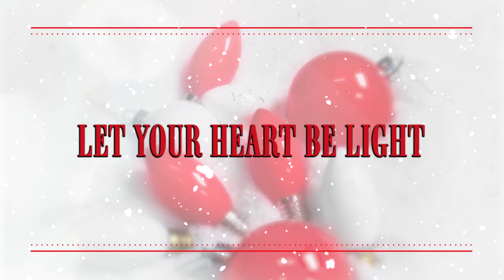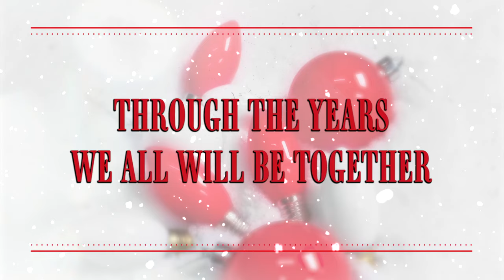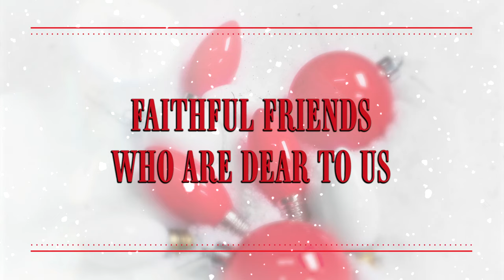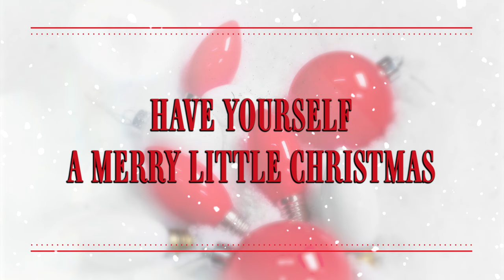Riley Clemmons - Have Yourself A Merry Little Christmas (Lyric Video)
Official Lyric Video for “Have Yourself A Merry Little Christmas” by Riley Clemmons

Lyrics:
Our troubles will be out of sight
Have yourself a merry little Christmas
Make the Yule-tide gay
From now on
Our troubles will be miles away

Have yourself...

And have yourself a merry little Christmas
Have yourself a merry little Christmas now

Music video by Riley Clemmons performing Have Yourself A Merry Little Christmas (Lyric Video).